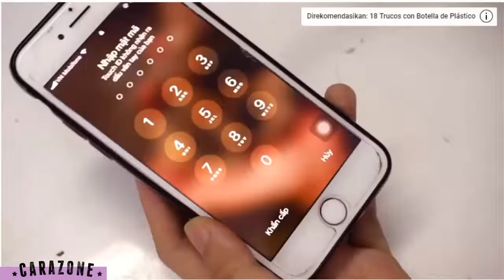9 Trik Mengagumkan Yang Bisa Anda lakukan dengan aluminium foil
Trik Mengagumkan Yang Bisa Anda lakukan dengan aluminium foil